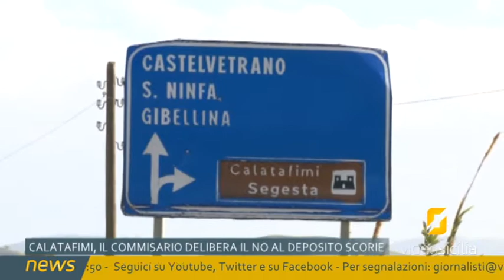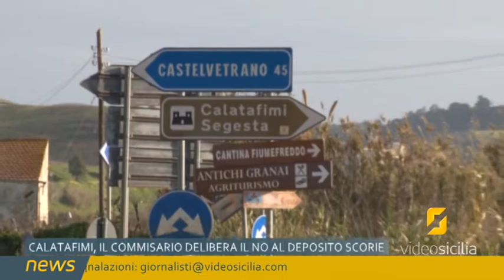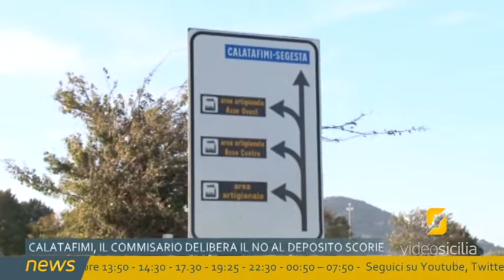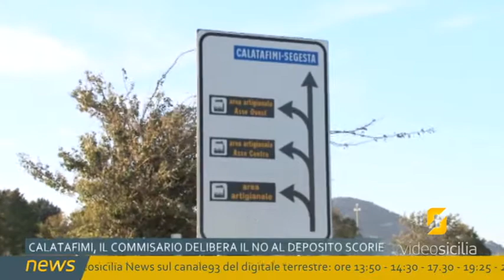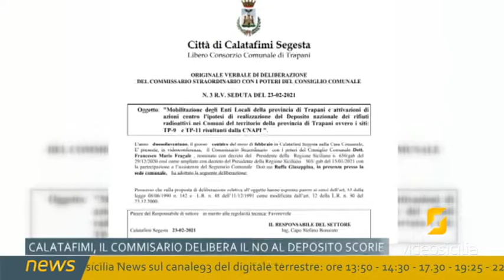Calatafimi-Segesta, il Commissario delibera il NO al deposito scorie nucleari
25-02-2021 - Ipotesi deposito scorie radioattive nell'area di Calatafimi-Segesta. Il Comune calatafimese, attualmente a guida del commissario straordinario Francesco Fragale, approva una delibera per dire NO a questo ipotetico centro di stoccaggio.